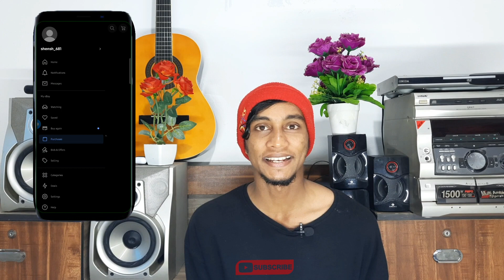Best online shopping App | best online shopping app malayalam | ebay online shope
Ebay App Download link ⬇️

best online shopping sites malayalam
best online shopping app malayalam
best online dress shopping sites malayalam
amazon purchase malayalam
amazon order malayalam 2022
amazon emi purchase malayalam
amazon free purchase malayalam
amazon prime purchase malayalam
amazon mobile purchase malayalam
amazon purchase with debit card malayalam
amazon purchase with bajaj finserv malayalam
cheap price online shopping app
cheap price online shopping app in india
cheap price online shopping websites
cheap price online shopping
cheap price online shopping app 2022
cheap price online shopping app malayalam
cheapest price online shopping sites in india
cheapest price online shopping app
low price online shopping app in malayalam
cheap shopping apps
cheap shopping apps in india
free shopping loot offer today
free shopping loot app
free shopping loot offers
free shopping loot today malayalam
free shopping loot today flipkart
free shopping loot 2022
best online shopping for men's clothes
best offers online shopping
best offers in flipkart and amazon
best offers in flipkart and amazon today
best offers in flipkart and amazon malayalam
How to get offers on online shoppin
Online shopping vouchers
best offers shopee App
best offers in big billion day
best offers on mobiles
best offers in flipkart and amazon mobile
best offers in flipkart and amazon tamil
shopping apps malayalam
online shopping apps
online shopping
online shopping flipkart malayalam
online shopping malayalam
online shopping offers
online shopping in kerala
online shopping dress
online shopping offers app
online shopping offers today tamil
online shopping offers telegram
online shopping offers today malayalam
online shopping offers malayalam
online shopping of
online shopping of plants
online shopping of india
app unboxing
ebay online jobs work from homne
ebay online shopping
ebay online earning
ebay online shopping tamil
ebay online business
ebay online jobs work from home tamil
ebay online shopping malayalam
ebay online job
ebay online shopping in india
ebay online jobs work from home in telugu
shopeeapp ebay online shopping
ebay online shopping sinhala
ebay online shopping mobile in india
ebay usa online shopping
ebay pakistan online shopping
ebay sri lanka online shopping
Special Tag: shopee, club factory, shopee free shopping, shopee new shopping
app, free shopping apps, new free shopping apps, club factory second app, free
products apps, free online shopping, free shopping video
Online best shopping App
malayalam review of shopping apps